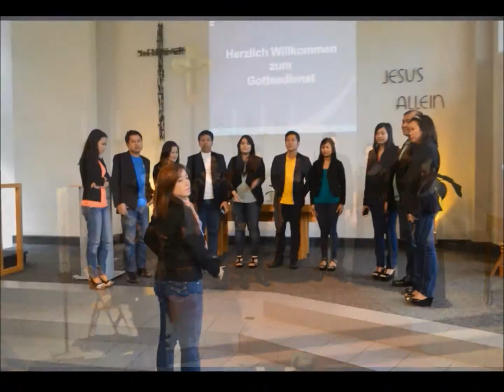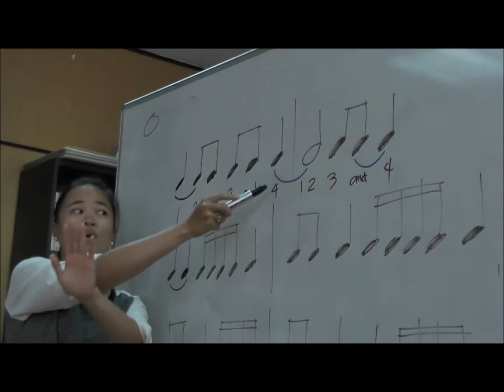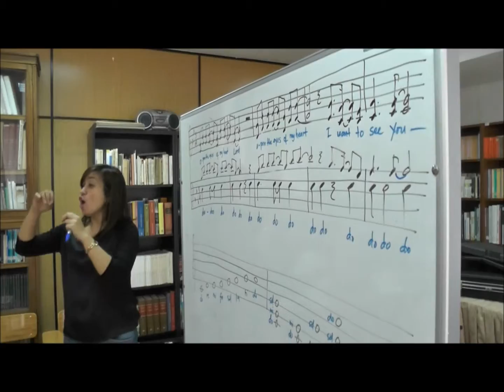EUROPE TOUR 2015 AVP REPORT